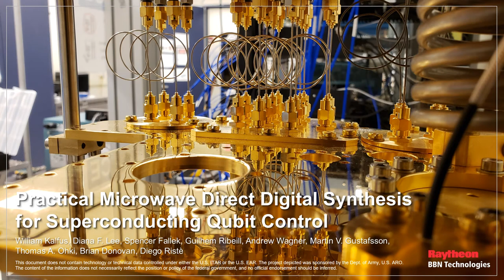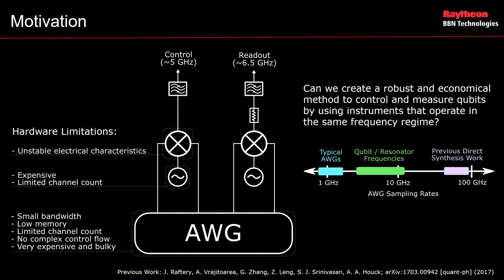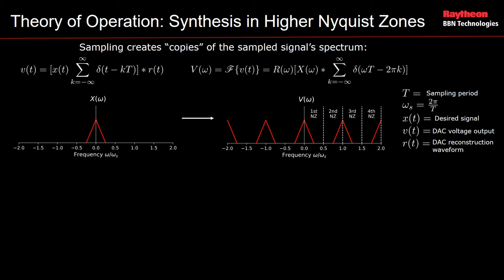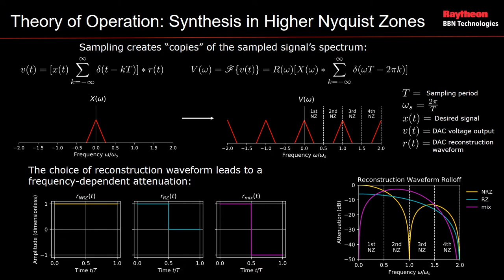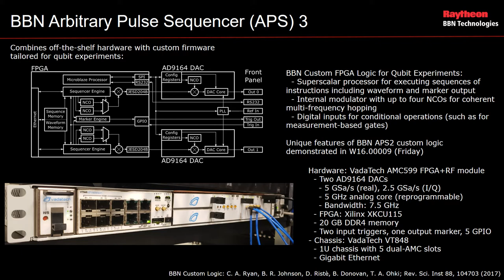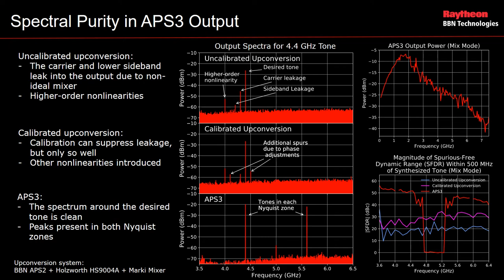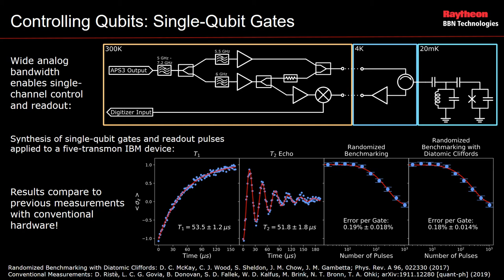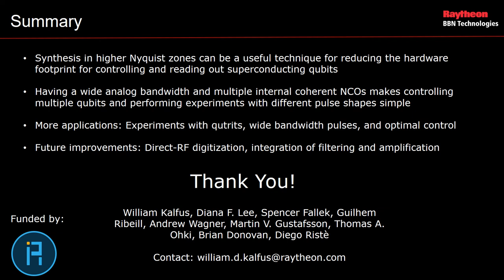Practical Microwave Direct Digital Synthesis for Superconducting Qubit Control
Presentation by William Kalfus of Raytheon BBN Technologies. Intended for public presentation at APS March Meeting 2020.

This document does not contain technology or technical data controlled under either the U.S. ITAR or the U.S. EAR. The content of the information does not necessarily reflect the position or policy of the federal government, and no official endorsement should be inferred.